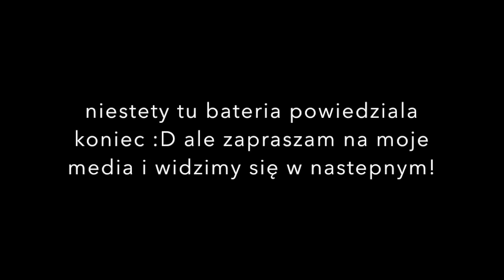ŚCIĄGAM DREDY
SNAP:ZUZIARBUZI

JAK POZBYĆ SIĘ NIECHCIANEGO KOLORU WŁOSÓW?

JAK UTRZYMAĆ KOLOR WŁOSÓW?